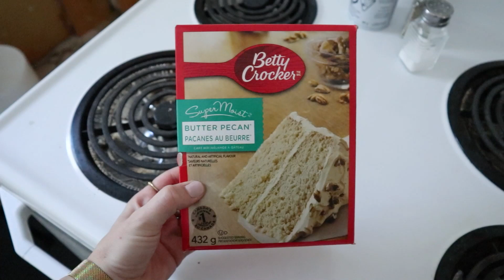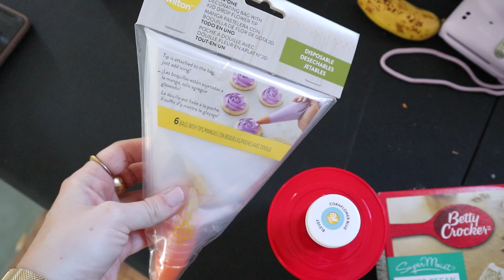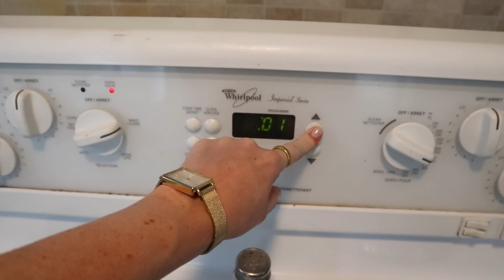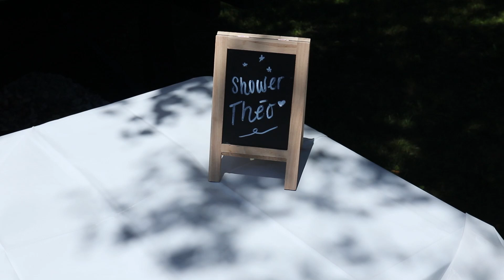Préparation et shower de notre coco + son nom est... - Vlog | Carole Anne Bilodeau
Le 8 et 9 juillet 2022
Je vous retrouve avec un tout nouveau vlog dans lequel on prépare et c'est officiellement le shower de notre petit coco prévu pour la fin septembre. On vous révèle aussi son nom hihi. :D

TEANGLE | CaroleAnneB15
Boutique Kim Allume | Caro15
Abibelle | Caro10
Nuda | CaroleAnne10

J'ai 28 ans, j'habites avec mon copain Antoine (Anto), nos chats Taz et Luna et nous avons acheté une maison en 2021 qu'on rénove régulièrement. Nous attendons aussi notre premier enfant dû à la fin septembre. Je travaille comme pigistre marketing à temps plein. Mon copain a une entreprise de vêtements montréalaise @Optionalclothing et nous avons une entreprise de création de contenu et de marketing digital ensemble! Merci de me donner la chance de faire ce que j'aime! :)

Caro  xxxx